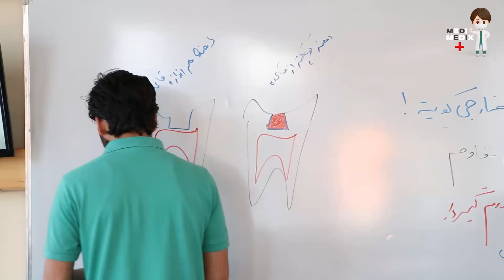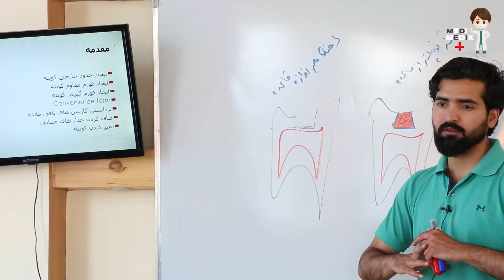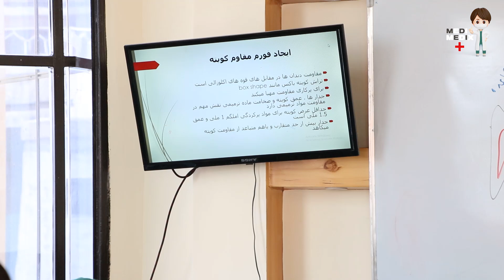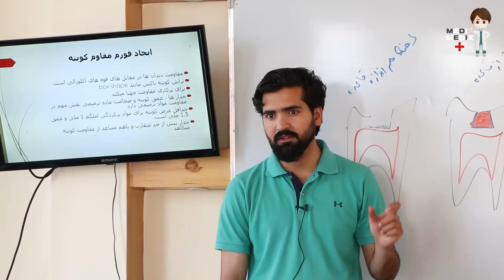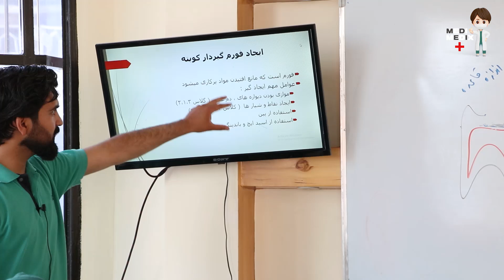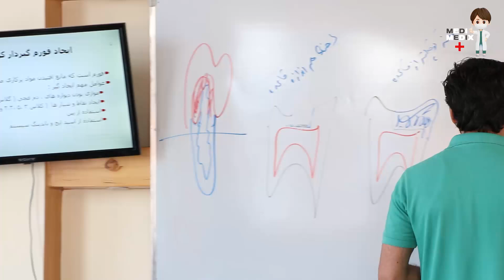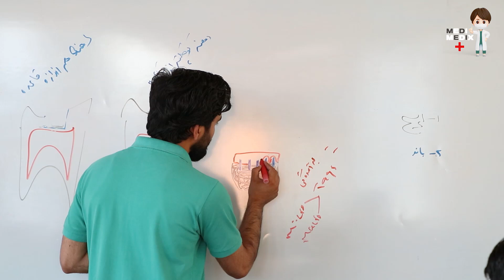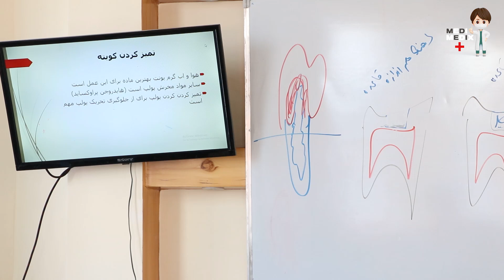مضمون اندودانتیکس(Endodontics) درس 7 (بخش دوم)